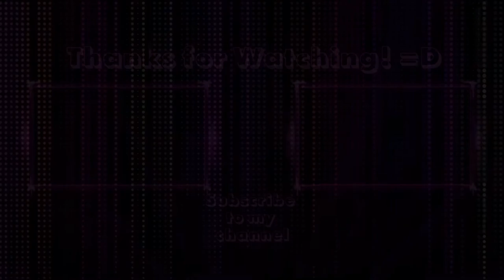Okami HD Gameplay Walkthrough Ryoshima Coast Sidequest HAYATE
► OKAMI HD is an action/adventure game developed and published by CAPCOM